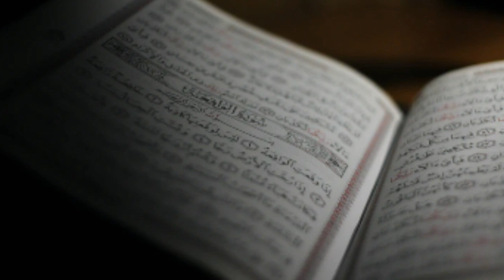Ae din e haq ky rehbar|Islamic naat status for whatsapp|Naeem saifi naat status|hum studio 2020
Islamic status
aye deen e haq ky rehbar tum per salam her dam
mery shafiye mehshar tum pr salam har dam
in naeem saifi voice
Fully hd status for whatsapp